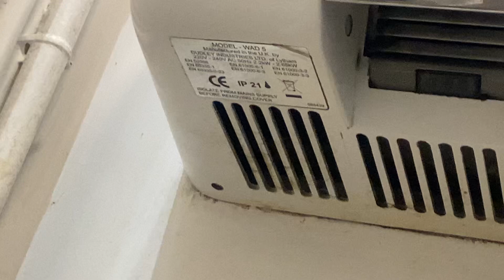AirDri Classic (Dudley Industries (Initial)) at Dunelm Stairfoot ♿️🚼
This is the Dunelm store that @dryersbys7155 has filmed in, and this is my second time finding one of these in a Dunelm store.

The manufacturing and distribution is still sort of a mystery, so I’ve left the manufacturer as AirDri, as the motor sounds exactly like the 90s Classic, of course the sticker says it’s a Dudley, and Initial clearly distribute the dryer.

This dryer is still going strong, if you remember, the unisex toilet’s dryer on Dryers By S’ video was at first running for ages, and then it was placed out of order. Now it has been replaced, the replacement video will be coming tomorrow.

Model Number (AirDri): Unknown
Model Number (Dudley Industries): WAD-5
Model Number (Initial): Unknown
Model Name (AirDri): Classic
Model Name (Dudley Industries): WAD
Model Name (Initial): Unknown
Serial Number: Unknown
Build Date: Unknown
Recording Date: 02/08/2023 09:45